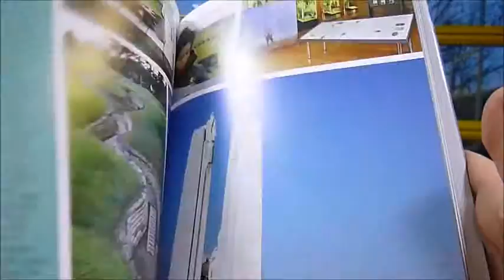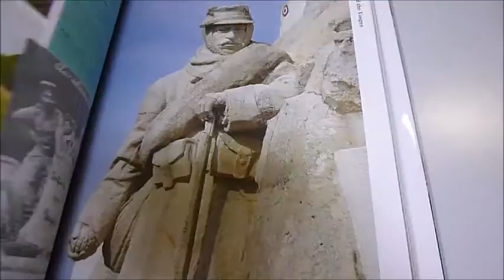OLD FRONT LINE: Centenary of the Western Front in Pictures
STEPHEN BULL    Book Number: 81219    Product format: Hardback

A Casemate publication by the acclaimed author of many First World War titles. The phrase 'The Old Front Line' is a title coined by John Masefield when he looked back on the Battle of the Somme from a distance of just one year in 1917 and speculated how the Western Front might look in future years. Stephen Bull's copiously illustrated work - part travel guide, part popular history - a century on answers his speculations. The main source material is new, and contemporary photos have been taken to provide a series of exciting vistas and informative details telling the story of the battles and landscapes. Aerial photography, old and new ground shots and even images taken from underground look at the early stages of war. Eight chapters arranged geographically look at not just the 'iron harvest' but also the scars left by trench and battle, the cemeteries, war memorials and statues. See pictures of German troops 'louse hunting' in a bunker in 1917 where running a candle across seams of clothing and picking out eggs was the only method of relief. Looking like the top of a helmet from Saxon times, or a spaceship, see an armoured observation cupola from Verdun made from reinforced concrete to 20ft thick, sentry posts and mortar pit, bunkers, the re-excavated trench at Hooge to stable blocks, electricity and more. A very large sized hardback, beautifully produced using dozens of large contemporary colour photographs of museums and places of interest today alongside archive photos, maps and graphics. Also looks at post-war rebuilding of cities and villages and how landmarks were restored. 190 very large pages.